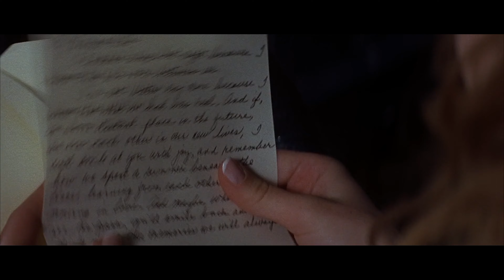last night on earth (cover)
song by Green Day
movie clips from 'the Notebook'